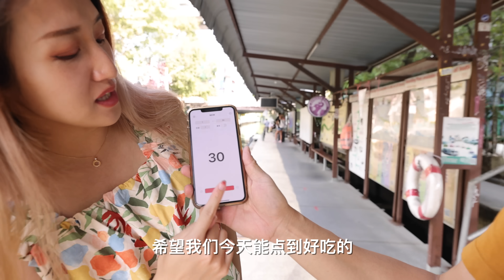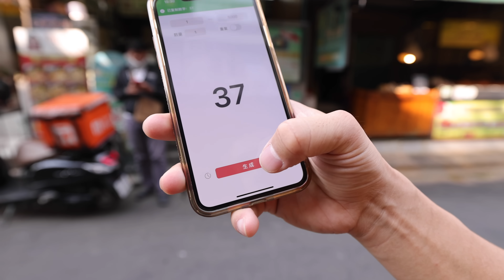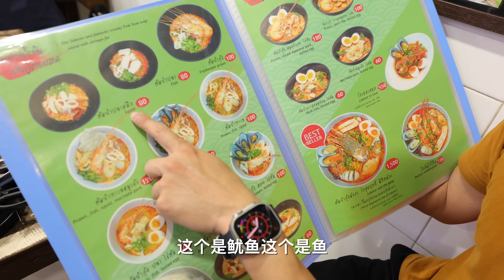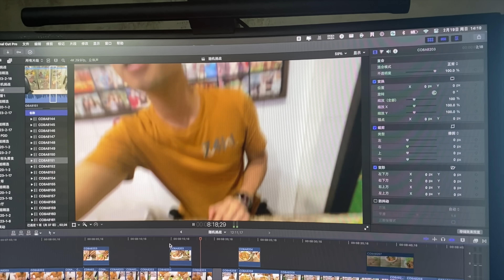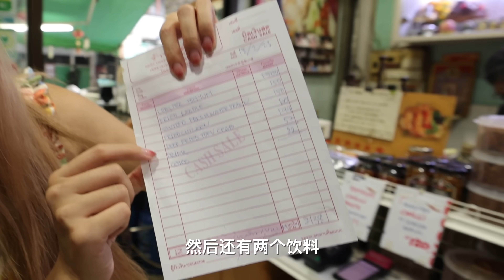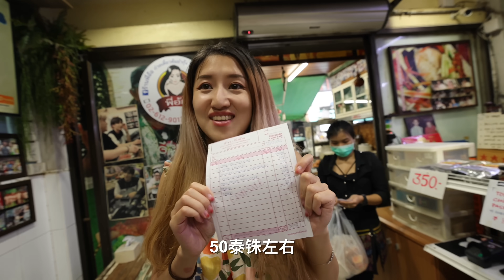泰国随机探店挑战！！我承认进这家店，有赌的成分。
一年一度的全球随机探店，终于又来了！ 这次JoeJoe要在泰国曼谷，这个东南亚最刺激的国家，带你们好好玩一把！ 有请摄像师小花蕾同学，给大家讲解一下这次，我们随机探店的规则。